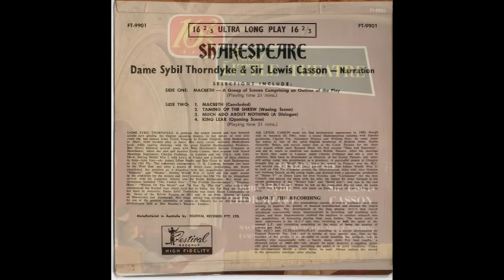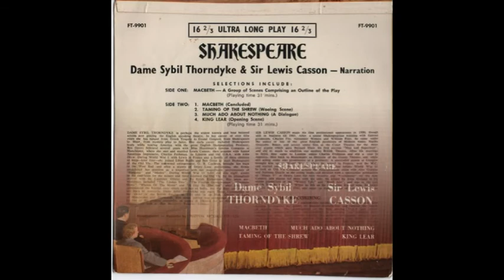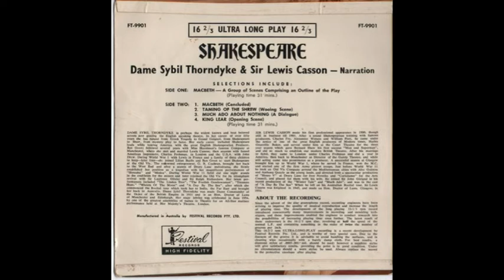Dame Sybil Thorndyke and Sir Lewis Casson - 16rpm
This is possibly a good example of why 16 2/3 rpm recordings were not successful. It appears that the maximum recording time of 31 minutes was achieved for both sides of the 7 inch single, however the recording volume was low and the surface noise is very noticeable.

The actual subject matter of the recording being a oral explanation of certain Shakespeare scenes is somewhat painful to listen to due to the unusual recording technique.

The narration sounds similar to old BBC Radio radio broadcasts, no sound effects - just a heavily accented British aristocratic monologue.